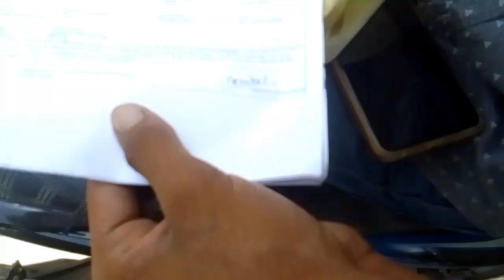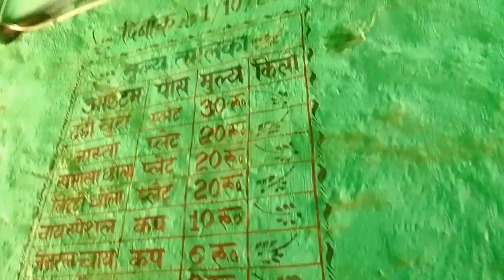college me gaye the 🏫!umeshuttamvlogs